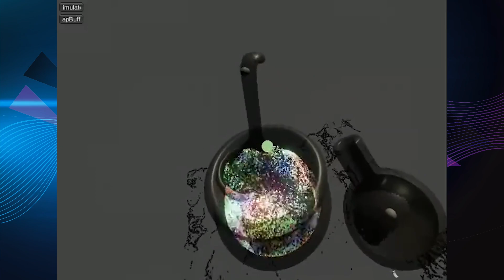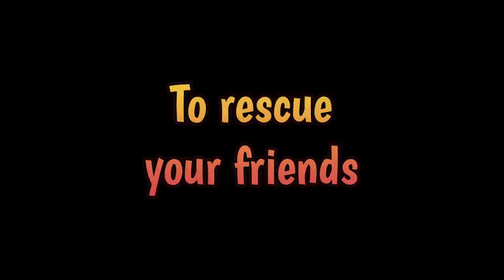BEST OF MADE WITH UNITY #151 - Week of October 28, 2021